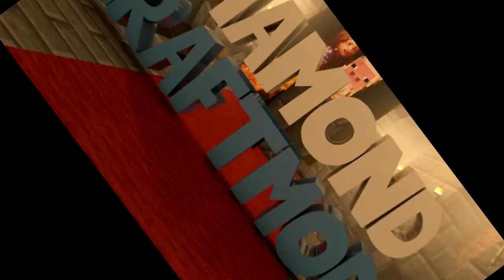Minecraft: Mini-Games 5 - I SUCK!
Friends Channels!
Snowlesssss: NONE
My Accounts!